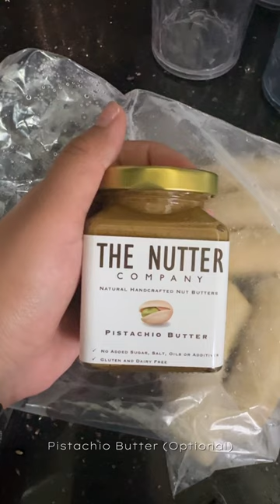Excuse the recording / editing skills cause wtf even but this “ice cream” slaps 😍